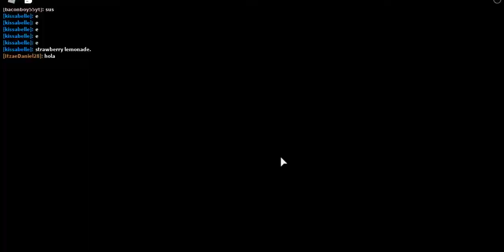Mr. P betrays you again after he killed Bunny.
MR. P! Why did you invite your army to kill me!?
Also, follow me in Soundcloud and Reddit!